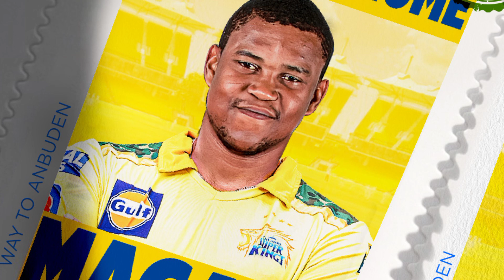IPL2023: 3 कारणों से CSK में शामिल हुआ ये खतरनाक तेज गेंदबाज | आखिर क्यों नही मिला इनको मौका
सुपर क्रिकेट (Super Cricket) खेल की दुनिया का हर छोटी बड़ी खबर आपके लिए लाता है सुपर क्रिकेट ( Super Cricket) के यूट्यूब प्लेटफार्म पर आपको मिलेगी हर ब्रेकिंग न्यूज़ | खेल जगत की हर खबर से रूबरू होने के लिए सब्सक्राइब / SUBSCRIBE कीजिए सुपर क्रिकेट (Super Cricket)
Super Cricket brings you every big and small news of the world of sports. You will get every breaking news on the YouTube platform of Super Cricket.